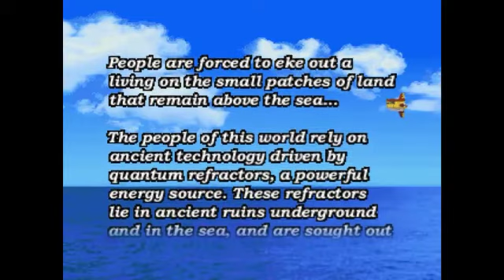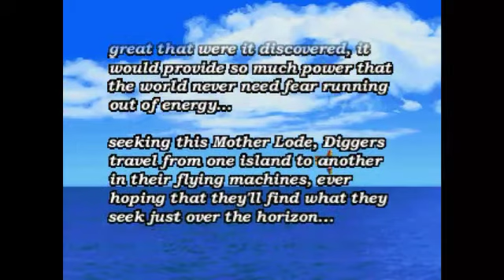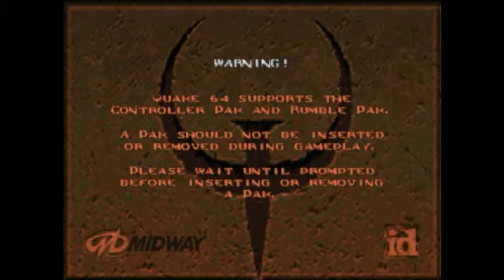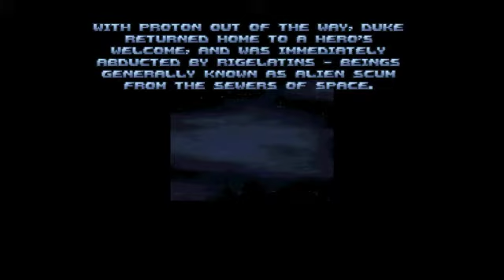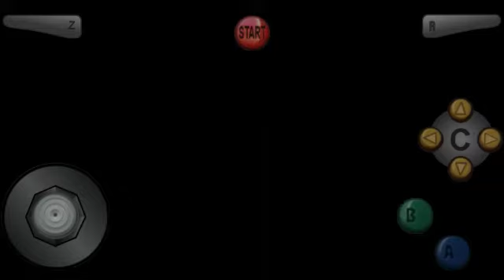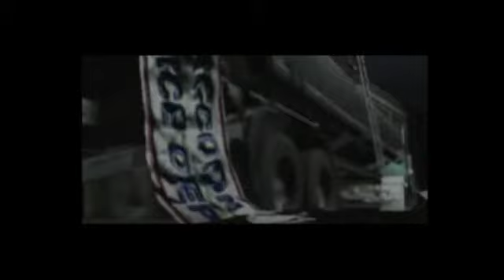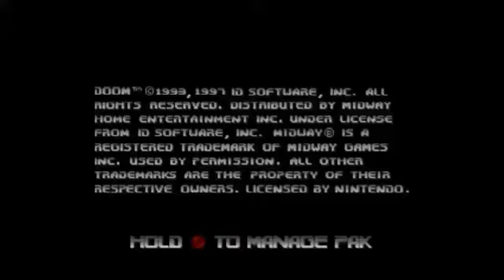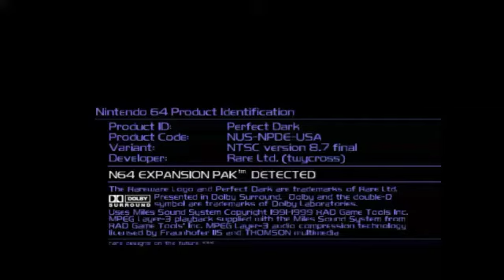Mario's Top Ten Picks for Nintendo 64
Here is my top ten picks for Nintendo 64 which is the intro of each games.